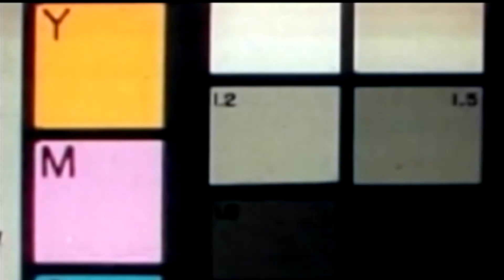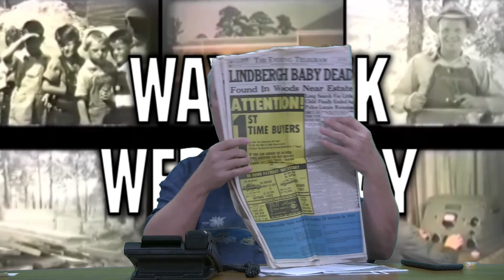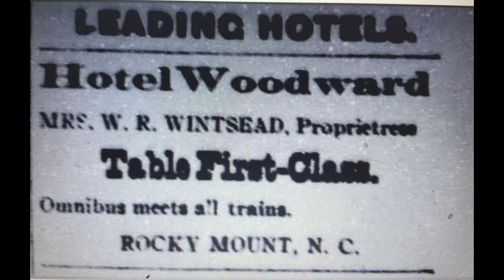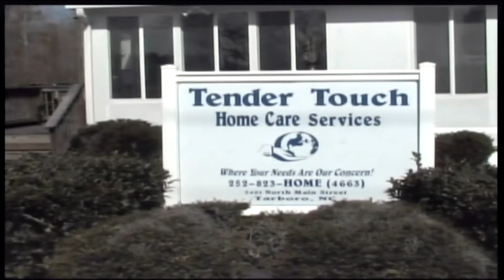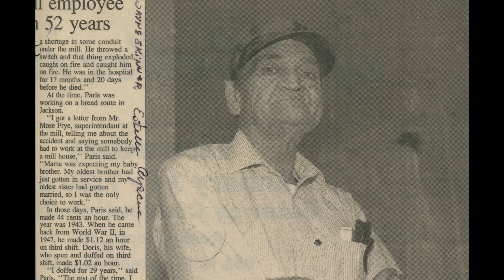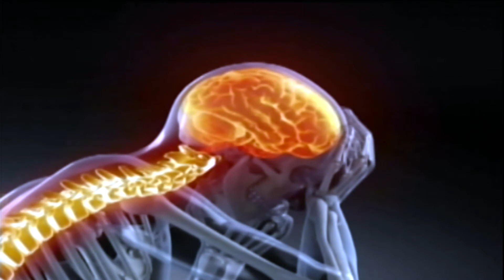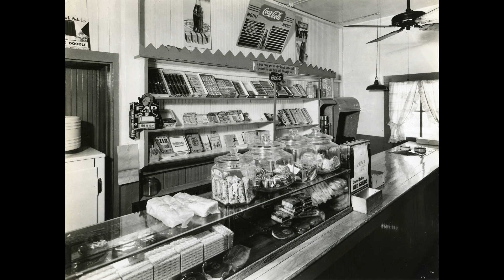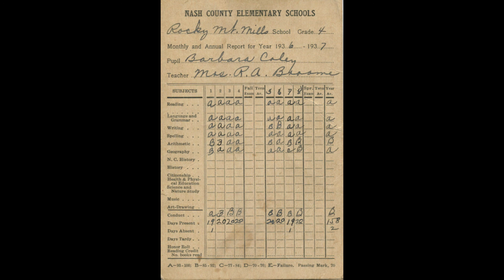Way Back Wednesday 8/5/2020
An interesting and entertaining look back at Rocky Mount and surrounding areas. Featuring pictures, artifacts and conversation regarding the history and development of Rocky Mount!

Hosted by: Randy Adcox